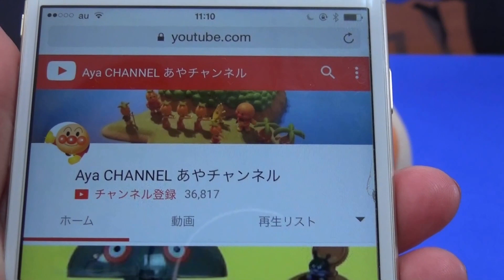アンパンマン たまごじはんき ダンボール自販機で遊ぼう！ アンパンマン おもちゃ たまご